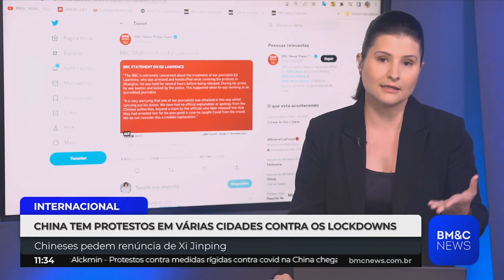REPÓRTER É ESPANCADO POR POLICIAIS CHINESES DURANTE PROTESTOS EM XANGAI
Durante a manifestação, um repórter da BBC News foi espancado por policiais